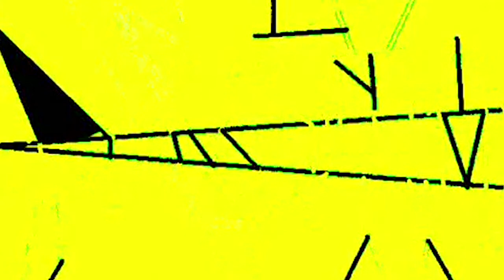Dirk Slazenger - Paper Fish [Official Video]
Newcomer Dirk Slazenger kicks things off with his release 'Paperfish' featuring the song 'Paperfish'.